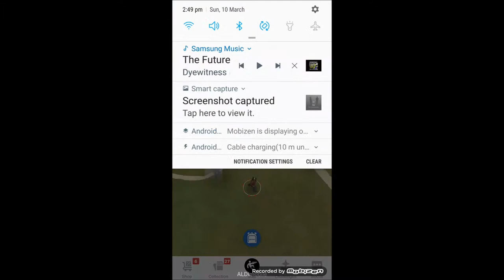Walking Dead - ourworld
My Post Apocalyptic Playground